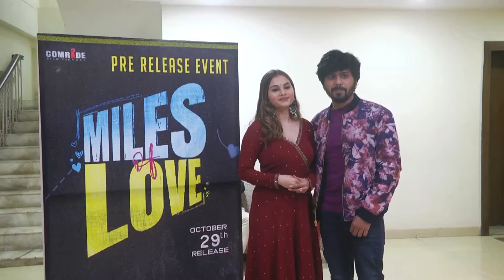Miles of love pre release event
amers freefire games live gaming amongus gameplay gametv youtubegamer tastyrecipes cook homemade foodie foodlover recipes diet healthylifestyle fastfood homemadecooking beautyskin beautyhacks makeupvideos fun funny comedy lol fun meme trending memes technews teaching learning facts facts
support goals like nonprofit youtube youtuber subscribe youtubelikes youtubevide youtubemarketing youtubeviews instavideo  instayoutube youtube video vlog live life youtubechannel memes twitch viral lol trending newvide motivation motivationalvideos motivational motivationalspeaker motivationalvideo inspiration success inspirational nevergiveup